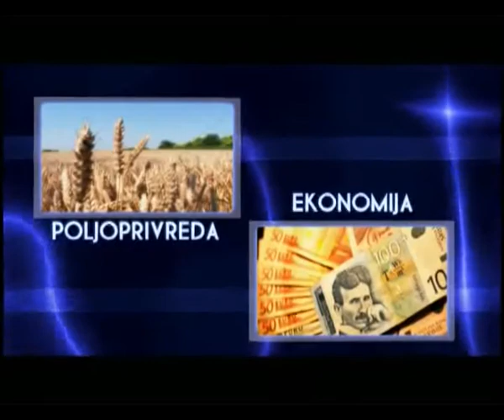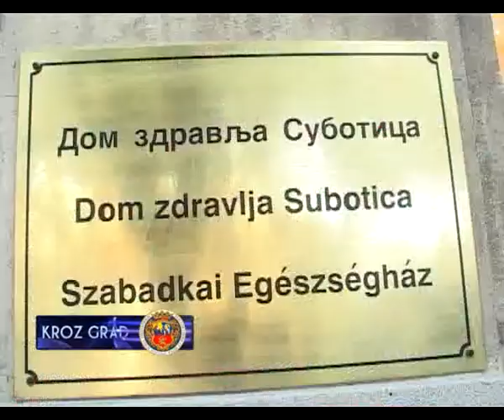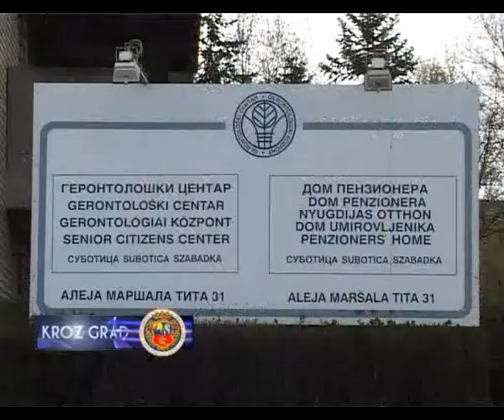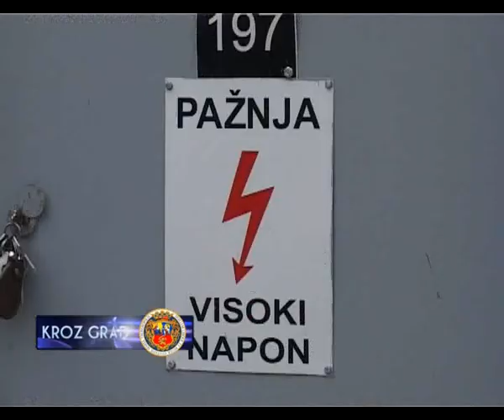KROZ GRAD 04.07.2012.